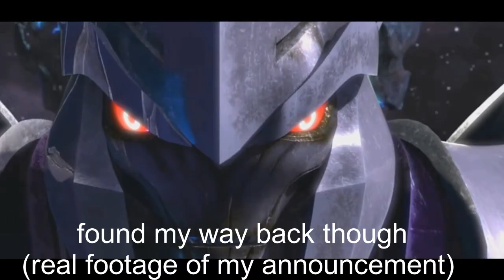to finally find decent players in a game full of trash kids (still destroyed them)